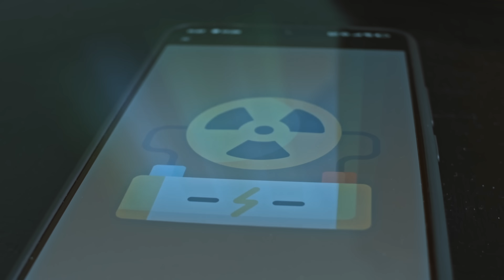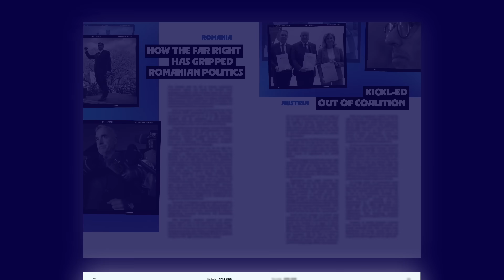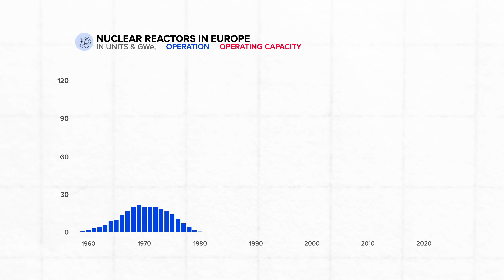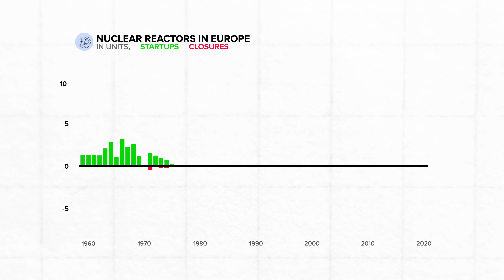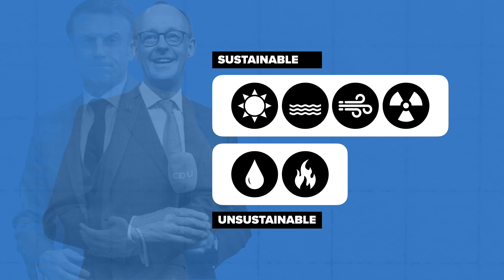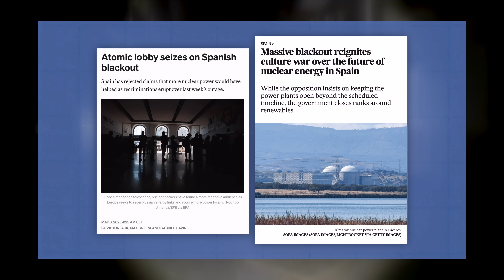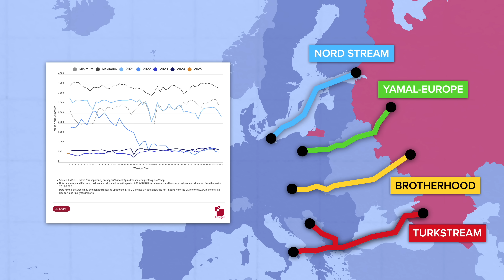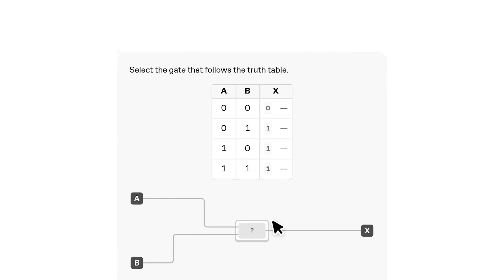Is Europe Quietly Returning to Nuclear Power?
There's a growing consensus across Europe that nuclear power could be a solution to its long term energy security with many countries re-considering it as a viable option. So in this video, we'll explain this shift and how it could impact the continent.